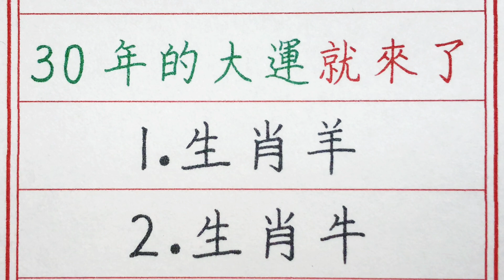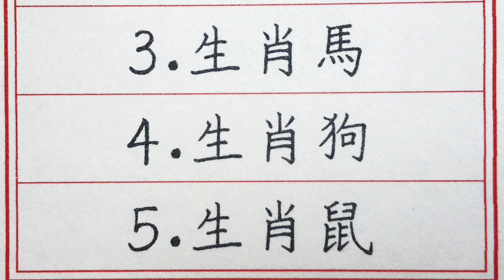老人言：算命的說再過5天，5大生肖30年的大運就來了